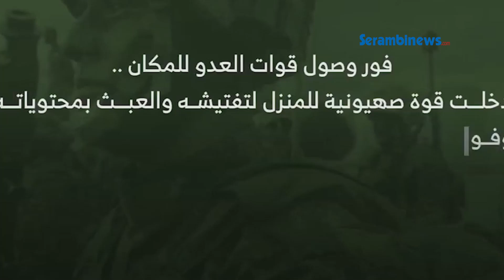Detik detik IDF Masuk Jebakan Al Qassam, Langsung Disergap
SERAMBINEWS.COM - Pada Sabtu (1/6/2024), sayap militer Hamas, Brigade Al-Qassam menerbitkan sebuah bukti video atas klaim mereka soal sebuah operasi penyergapan tentara Israel (IDF) di dalam terowongan yang telah mereka umumkan sebelumnya.

Video itu mengungkapkan rincian baru tentang operasi penyergapan, yang menurut mereka mengakibatkan pasukan Israel terbunuh, terluka dan ditangkap. Dalam video baru tersebut, Brigade Al-Qassam mengungkapkan rincian operasi penyergapan tersebut.

Al Qassam menyatakan, penyergapan terjadi di Jabalia. Dinarasikan, pada awalnya, pasukan Israel memasukkan drone ke salah satu terowongan untuk menjelajahinya. Ketika tentara pendudukan Israel tiba di dalam terowongan, petempur Al Qassam bentrok dengan mereka dari jarak nol, menewaskan dua tentara, dan meledakkan lubang terowongan.

Tetapi sebaliknya, para petempur Al Qassam justru telah menanti kedatangan unit pasukan baru IDF tersebut. Dinyatakan, penyergapan terencana Al Qassam ini menyebabkan pasukan IDF tersebut terbunuh, terluka, dan ditangkap.

Al Qassam lalu menyita senjata pasukan tersebut. (*)